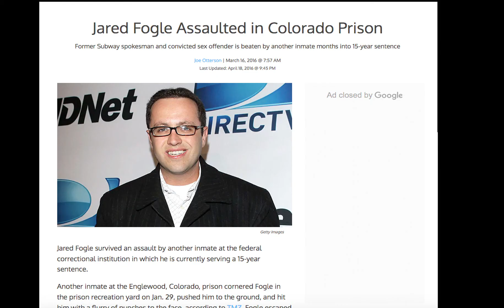An Ode to the Subway Feast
I was SUPER bored when I made this. This took 20-35 minutes to edit.